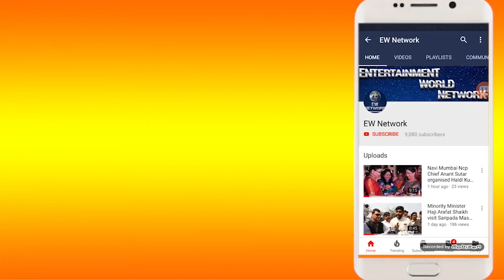Adv Sandip Matkar यांच्या नेतृत्वाखाली नवयुग उत्सव मित्र मंडळाच्या वतीने Plasma दान शिबिराचे आयोजन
डवोकेट संदीप मतकर यांच्या नेतृत्वाखाली नवयुग उत्सव मित्र मंडळाच्या वतीने प्लाझमा दान शिबिराचे आयोजन

कोरोना वर मात करणाऱ्या असंख्य नागरिकांनी दर्शवला शिबिरात सहभाग

गणेशोत्सव निमित्त कोरोना काळात मंडळाच्या वतीने स्तुत्य उपक्रम